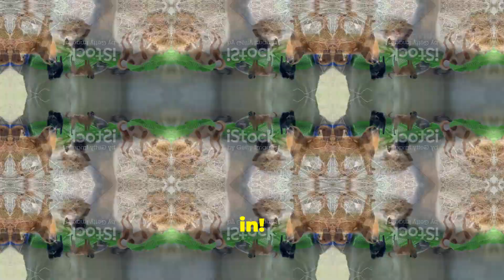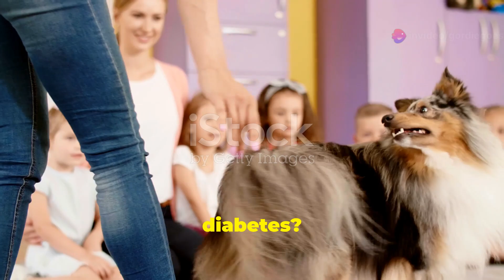10 Mind-Blowing Facts About Dogs You Didn't Know!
Discover the incredible facts about our furry friends! Did you know that dogs have a sense of smell up to 100,000 times better than humans? This extraordinary ability allows them to detect medical conditions and even emotions. Ever wondered why dogs curl up to sleep? It's an instinctual behavior from their wild ancestors to stay warm and protect vital organs. Plus, dogs can actually fall in love! When they gaze at their owners, their brains release oxytocin, the same hormone that strengthens human bonds. 🐾❤️